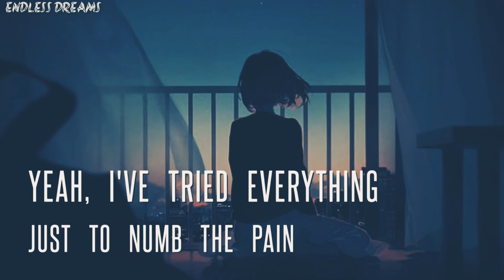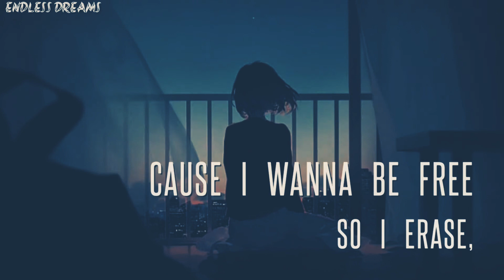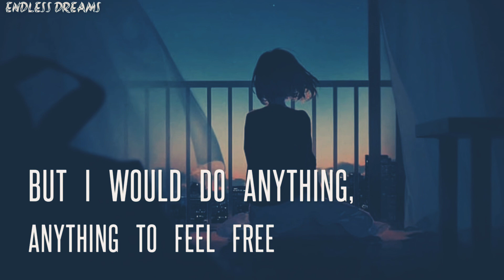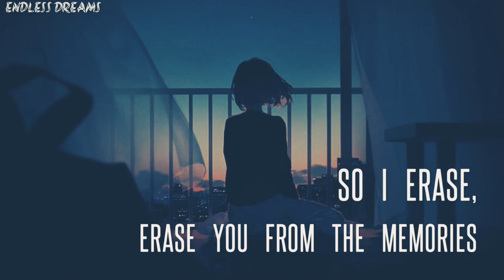"Memories"-Coopex & Amanda Yang Lyrics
Pic credit-wallpaperaccess